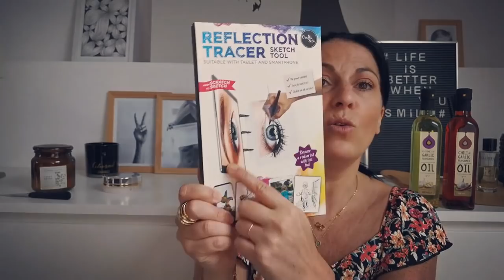ACTION #26 | Piment, rhum et fiesta ! 🌶️🌶️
Mercredi 7h30
Dimanche 10h

😊 DANS LA VIDÉO DU JOUR
Hello les amigos ! On se retrouve pour une nouvelle vidéo Action ! La dernière de l'été !
Attention, entre piment, cochonneries et fiesta ça déménage !
Fiesta... justement, c'est ce soir (la veille de cette vidéo pour vous), je suis à la bourre et je dois aller mes préparer, les inviter vont bientôt débarquer !!

Des bisousssss !!

Lady

💰 YOUHOU ! DES BONS PLANS !  💰
##  LIEN DE PARAINNAGE POUR LA PRESCRIPTION LAB
Si vous vous inscrivez via mon lien, vous aurez une réduction de 5 € sur votre 1ere box Vraiment, n’hésitez pas !

## LIEN DE PARAINNAGE POUR IGRAAL
Si vous vous inscrivez via mon lien, vous gagnerez 10 € directement dans votre cagnotte !

## LIEN POUR WANTEEED :
Si vous vous inscrivez via mon lien, vous gagnerez 3 € directement dans votre cagnotte

👅 INFOS COLLABS DISCLAMER TOUSSA
Certains produits ont pu m’être envoyés gratuitement pour test, mais cela ne change en rien mon avis sur ceux-ci, soyez-en sûrs !
Aucune retouche n'est appliquée sur mes vidéos.